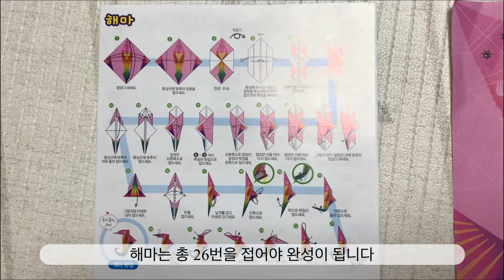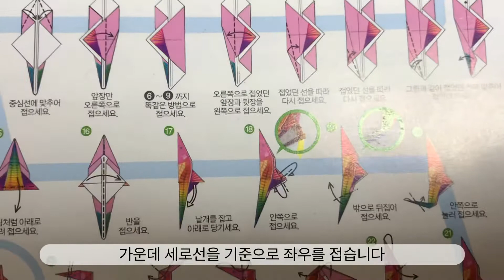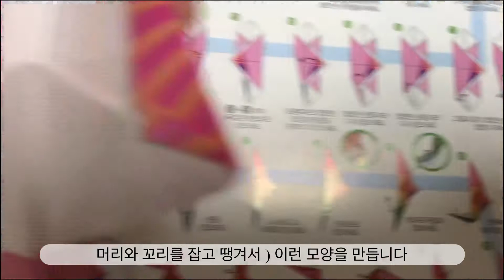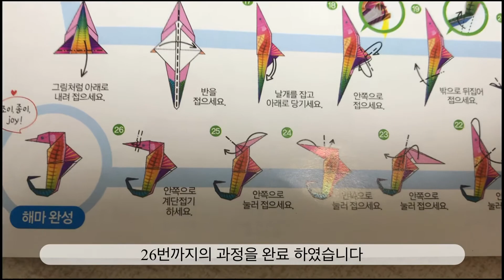종이나라 종이접기(Sea Horse) 해마편 ^^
해마 생각보나 어려워서 만들어 봤어요 ^^